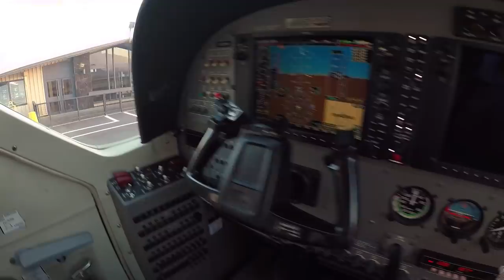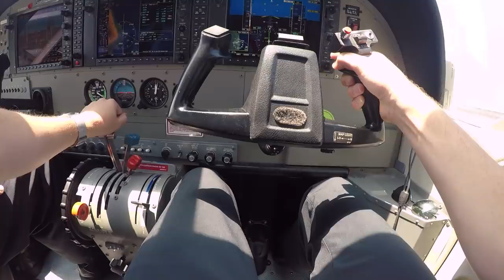First Day As An Airline Pilot, Hawaii Style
Your Path - Become An Airline Pilot Today ... (Filmed With In Coordination With Airline Management And The FAA). I can't think of a better place to do my first trip as an airline pilot. Rod and I flew my IOE (initial operating experience) from the Big Island, to Maui, to Molokai, to Honolulu and back. If you've ever dreamed of becoming a pilot, this is one career path that's waiting for you.

Pilot/Travel Gear YOU Should Use

My Filming Gear

As a Part 135 airline, we are not restricted to the same personal electronics policies as Part 121 air carriers. I worked with our FAA Inspector for Mokulele Airlines to secure permission and advice on how to properly film passenger carrying operations. We have a set of guidelines and procedures in place to handle these filming operations while maintaining a sterile cockpit. Do not attempt to replicate or record your own flights in this fashion without FAA approval.

-Swayne Martin